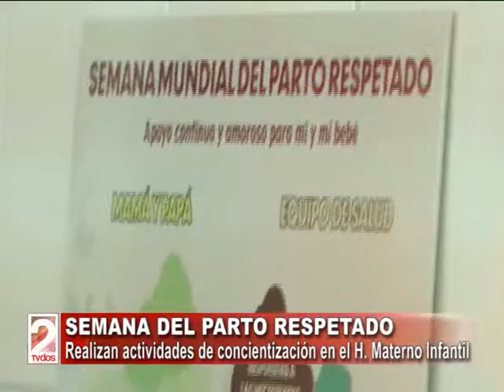SEMANA DEL PARTO RESPETADO